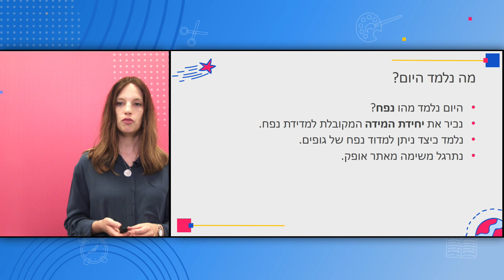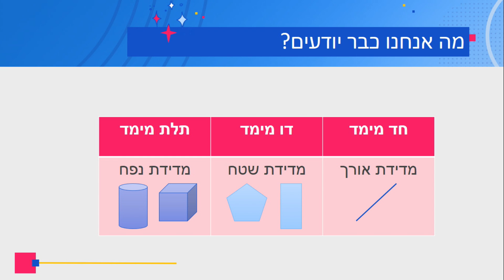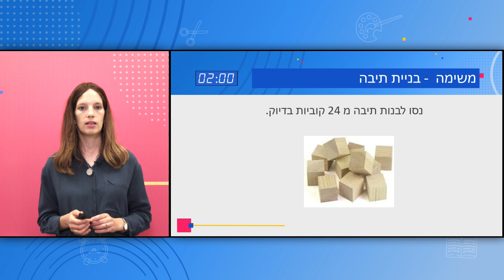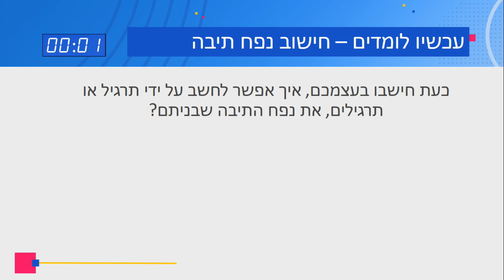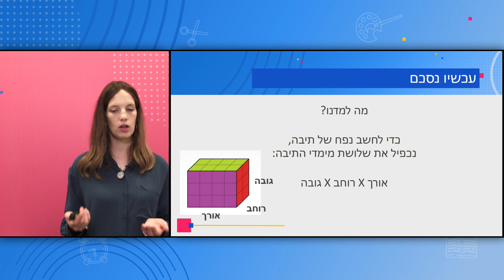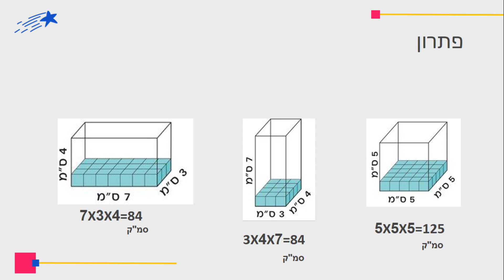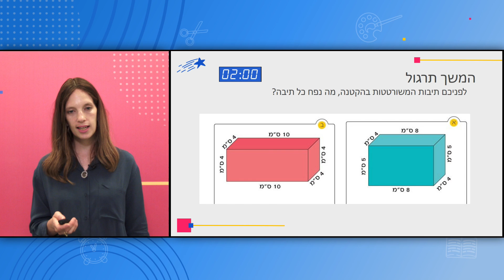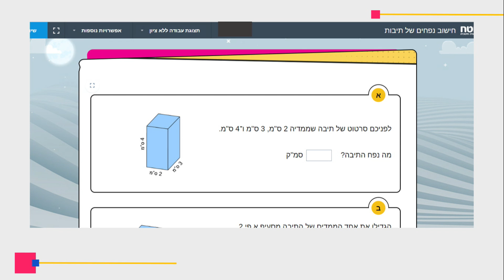כיתות: ד', מתמטיקה - נפח תיבה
המורה: חני קוט